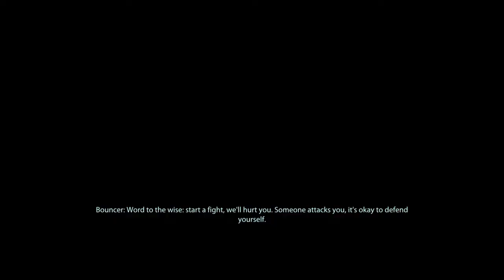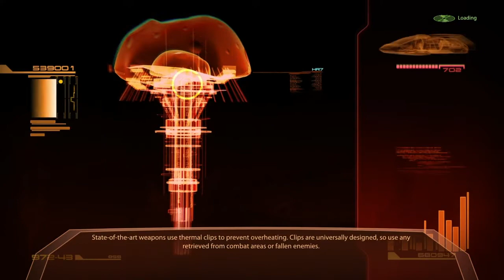Mass Effect Legendary Edition | Part 66 | Asarii Vampire